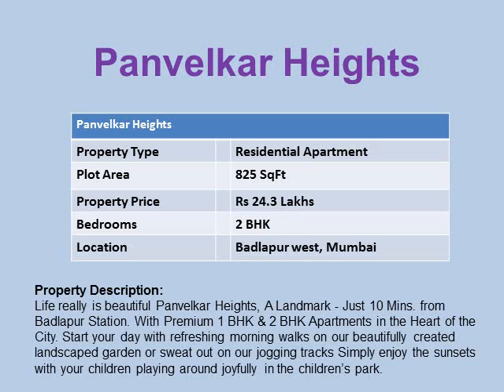Property In Badlapur West Mumbai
Property In Badlapur West Mumbai,15.5 Lacs Onwards.